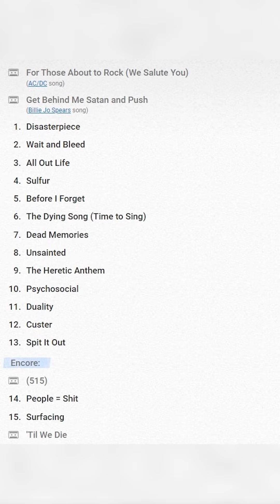Slipknot at Knotfest in Finland 2022 (Highlights)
Artukaisten kenttä, Turku, Finland 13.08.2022

00:04 Disasterpiece
00:35 All Out Life
00:57 Sulfur
01:25 Before I Forget
03:03 The Dying Song (Time to Sing)
04:10 Dead Memories
05:19 The Heretic Anthem
06:38 Psychosocial
08:32 Duality
08:53 Custer
09:53 Spit It Out
10:42 Surfacing
11:15 Setlist